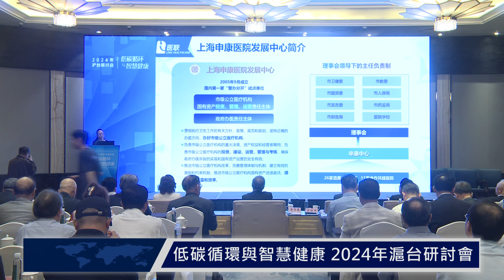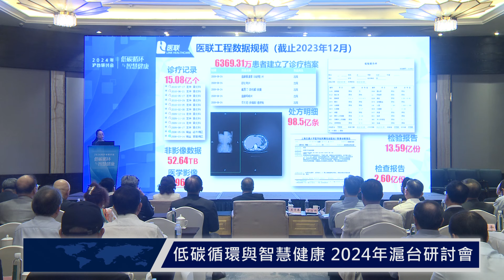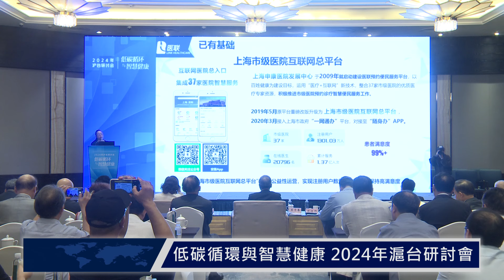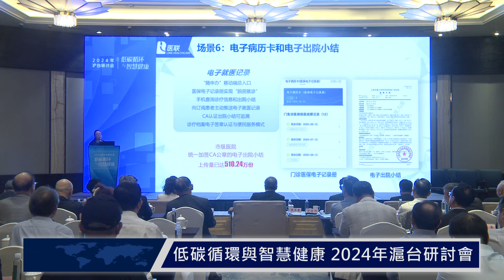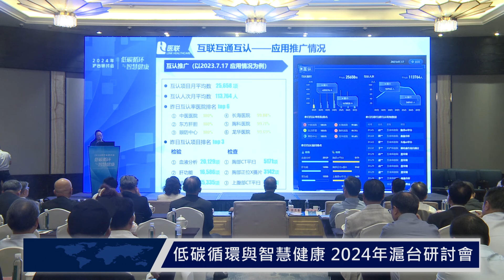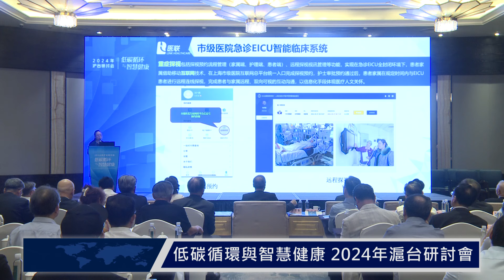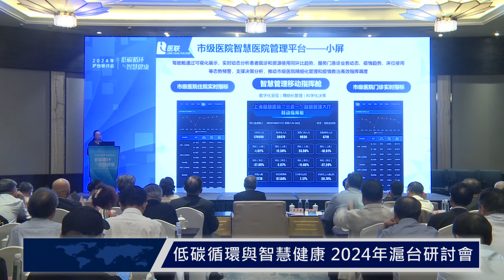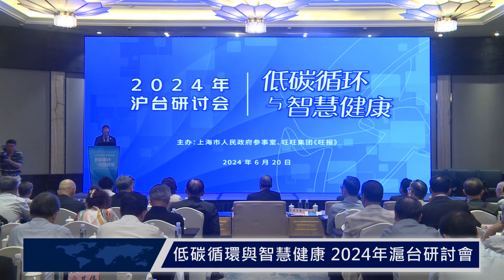2024滬台研討會 聚焦數智醫療.老齡化健康｜EP12｜@ChinaTimes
因疫情中斷3年的滬台研討會活動昨在上海重新舉辦，兩岸專家學者與文旅業者齊聚一堂，探討數位化轉型下文化產業和旅遊業的深度融合。旺旺中時媒體集團副董事長周錫瑋表示，此次研討會是兩岸重啟大門的起點，藉由分享台灣經驗，與上海朋友一起創造中華文化在世界的新展現。

【相關新聞】
2024年滬台會召開 交流兩岸綠色低碳與智慧健康